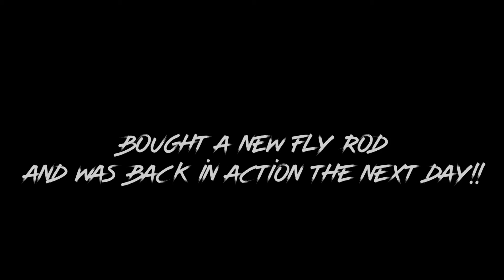Just Another Day At Ship Creek!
If you find yourself in town with a few hours to kill, whether you’re from Alaska or not, checking out these city water is a must.